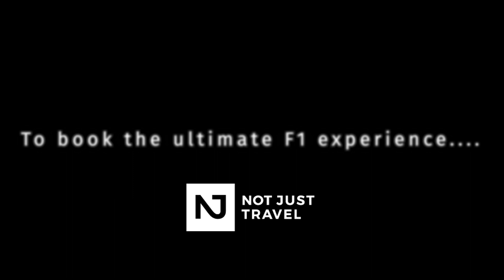CORINNA JANE PRESENTS "CIRCUIT DE BARCELONA"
It's FORMULA 1 SEASON and I'm so happy to share with you my visit to CIRCUIT DE BARCELONA for Not Just Travel courtesy of Grandstand Motor Sports

It was exciting seeing all the cars and top racers such as Hamilton testing their cars on this track ahead of the season.

Presented, filmed, directed and edited by Corinna Jane

(With thanks to the travel agents who volunteered to film me throughout)

Talk to your local travel expert today to book your F1 holiday experience.